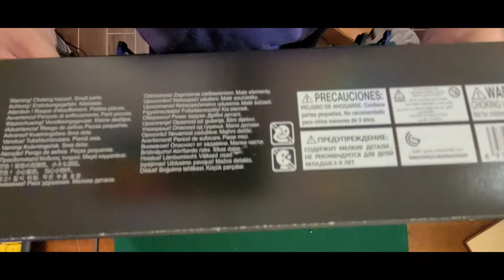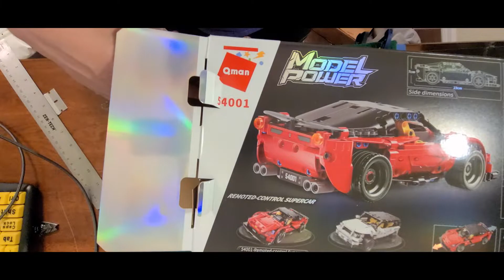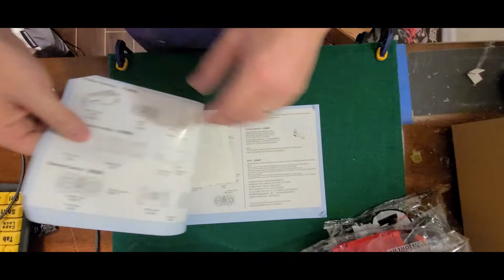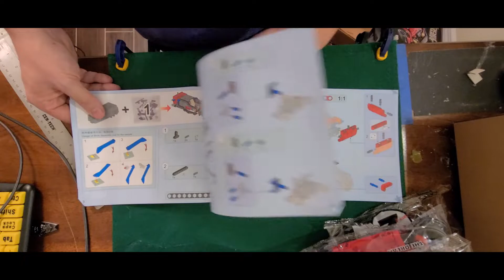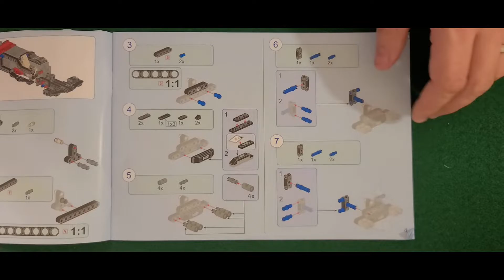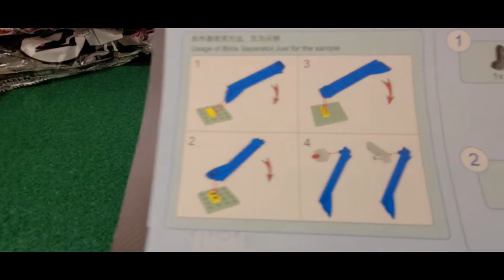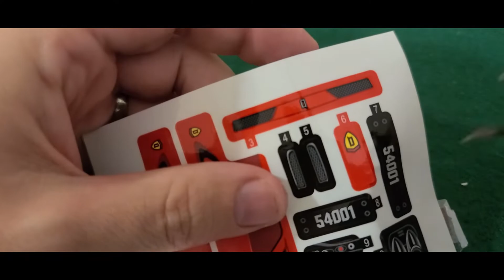Qman 54001 Part 1 Unboxing and Build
This is Part 1 of my Qman 54001 build.  This includes the unboxing and the beginning of the build.  Qman is a Lego like company and I am enjoying the build, my favorite feature by far is the rechargeable batteries which is awesome.  My wife got this for me for my birthday and I am so excited to be able to build it.  I hope you guys enjoyed this video as much as I enjoyed producing it.  As always if you have any suggestions please let me know and I am on the lookout for new projects to build, whether its like this Lego like one or even the doll house kits let me know!!